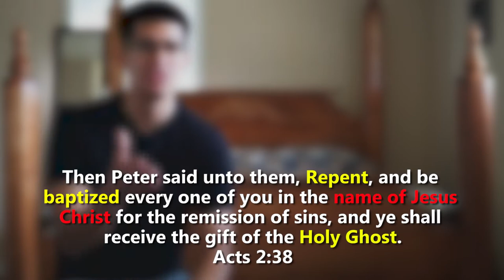FRANCIS CHAN ON BAPTISM || APOSTOLIC REACTION VIDEO || THE DAILY MOP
What is THE DAILY M.O.P. ?
Just like with any good mop you use it to clean dirty floors WE can do the same with word of GOD. These powerful small messages we are cleaning our minds more & more with the holy inspired written words!

God Bless!

Revelation 2:7

 || APOSTOLIC ||